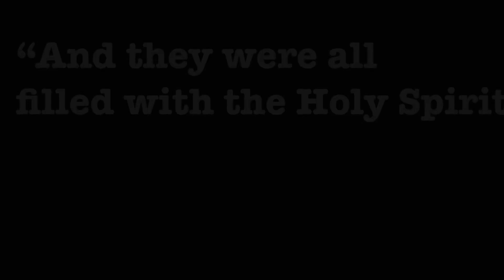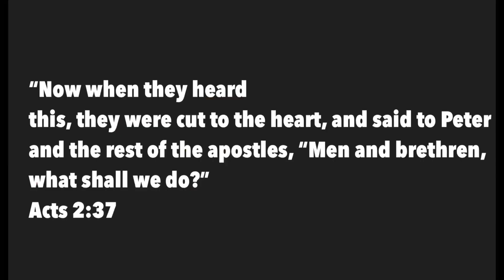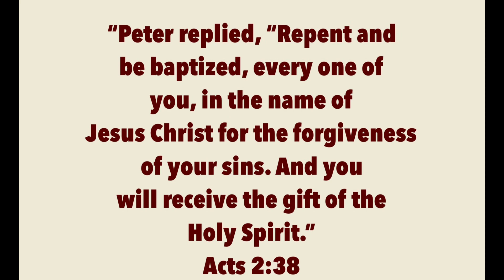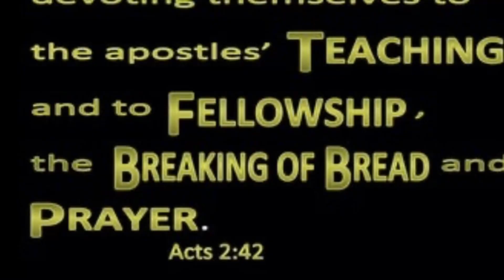Searching for God: The Holy Spirit